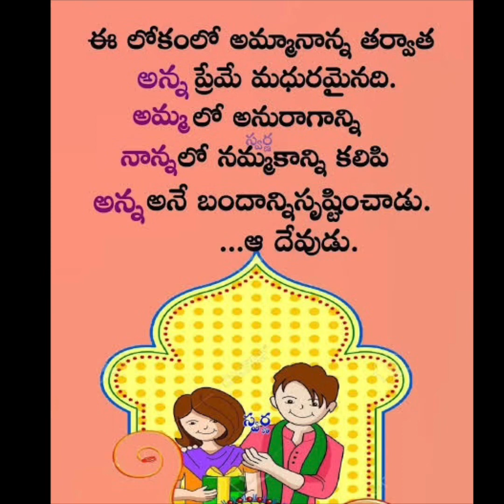11 August 2021// శ్రావణమాసం విశిష్టత |Sravana Masam Importance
శ్రావణమాసం విశిష్టత | Sravana Masam Importance | |

మాసాలన్నింటిలో శ్రావణమాసం ప్రత్యేకతను ... ప్రాధాన్యతను కలిగివుంది. శ్రావణమాసం శుభాన్ని సూచిస్తుందనీ ... శుభకార్యాలకు ద్వారాలు తెరుస్తూ ఆనందాన్ని ఇస్తుందని పురాణాలు చెబుతున్నాయి. శ్రవణా నక్షత్రంతో పౌర్ణమి చంద్రుడు కూడిన మాసమే 'శ్రావణ మాసం'గా భావించబడుతోంది.
శ్రావణ మాసం చాలా విశేషమైన మాసము. ఈ మాసం విష్ణుమూర్తులవారికి చాలా ప్రీతికరము. అట్లాగే వరలక్ష్మీ, గౌరీ, సంతోషీమాత, హయగ్రీవ, సదాశివ, సుబ్రహ్మణ్య, కృష్ణ, రాఘవేంద్ర, వృషభాది దేవతలకు కూడా ప్రీతికరమగు మాసము. అందుకని శ్రావణ మాసాన్ని సకలదేవతా మాసము అని కూడా అనవచ్చును.ఈ మాసానికి చాలా ప్రత్యేత ఉంది.ఆది దేవుళ్ళను కొలువై కోరిన వరాలు అందించే మాసం కాబట్టి, ఈ మాసం మొత్తం పండుగ పర్వదినాలతో నిండి ఉంది. ఈ మాసంలో వచ్చే పండుగలు, వాటిని వల్ల పొందే ఫలితాలేంటో తెలుసుకుందాం..